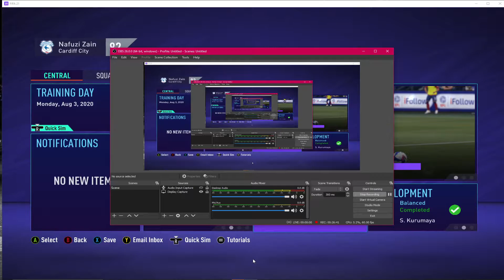EPISODE 2:EFL CHAMPIONSHIP | WAKIL ASIA DI EROPAH | ROAD TO EPL |FIFA21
Pemain Asia Juga Mampu Memberi Saingan Sengit Di Eropah ! ! !

(INFO PASUKAN)
Nama Pasukan :CARDIF CITY
Manager :NAFUZI ZAIN (MALAYSIA)
Bermula :Devition 2 Enggland (EFL CHAMPIONCHIP)
Target 1 :Layak Ke EPL (PREMIER LEAGUE)
Target 2 :Top 4 EPL (Layak CHAMPION LEAGUE)

-Hanya Player Yang REAL FACE Di FIFA21 Sahaja
-100% Pemain Asia (JAPAN,KOREA,CHINA,ARAB SAUDI,AUSTRALIA) Lain2 Negara Sedang Di Scout🔎

Nyatakan Cadangan Di Ruang KOMEN...